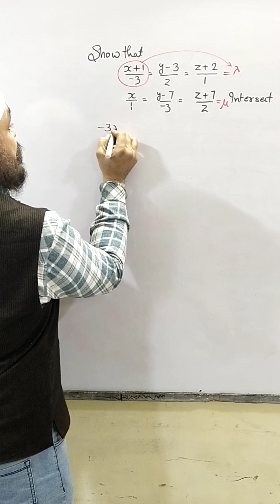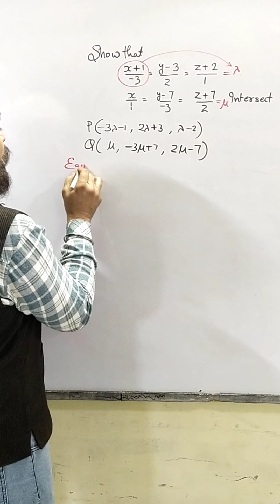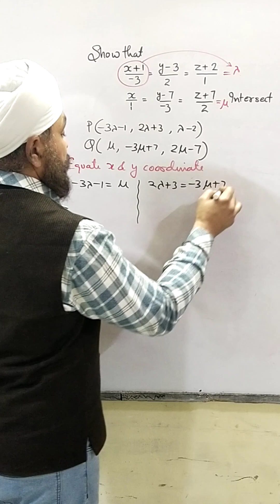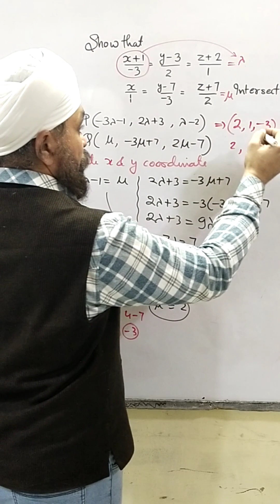3 D geometry: Intersecting lines with point of intersection.